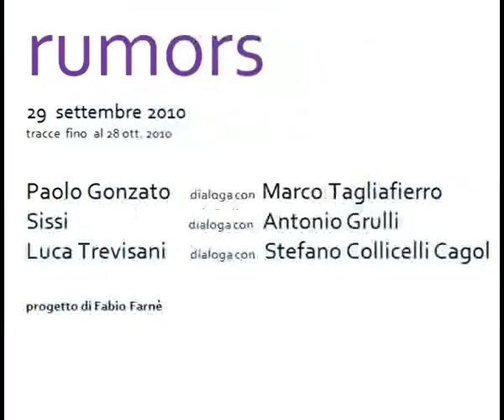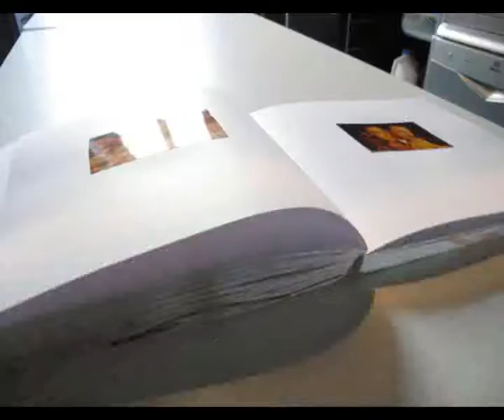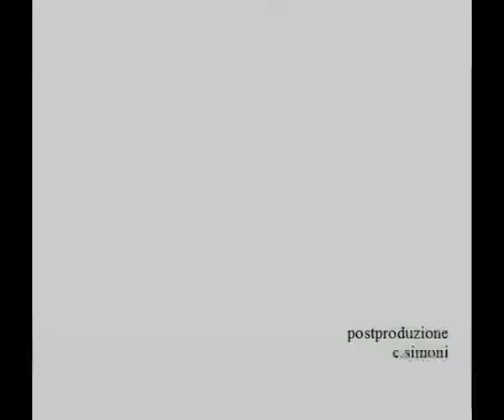viagaffurio8 RUMORS.mp4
viagaffurio8
RUMORS
Paolo Gonzato dialoga con Marco Tagliafierro
Sissi dialoga con Antonio Grulli
Luca Trevisani dialoga con Stefano Collicelli Cagol